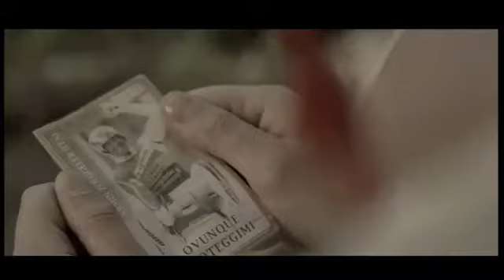Slitte della Legna - Trentino.wmv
La gara di slitte della legna fu ideata con l'idea di proporre un momento di intrattenimento durante i festeggiamenti dei patroni SS. Fabiano e Sebastiano nella parrocchia di Selva di Levico Terme.
Questa manifestazione, che prevede equipaggi formati da due concorrenti uomini e una donna, è la massima espressione della gente del luogo nel cercare di far rivivere le proprie origini di boscaioli attraverso il simbolo della slitta, con cui un tempo si trasportava ogni cosa.
A cura di Associazione Gruppo Castel Selva - Selva di Levico (TN)